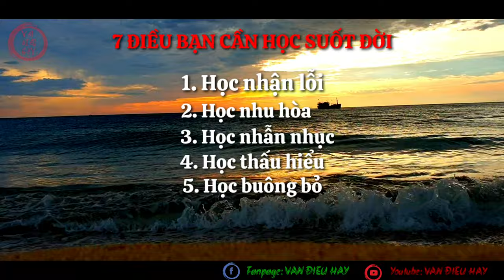7 ĐIỀU BẠN CẦN HỌC SUỐT ĐỜI | VẠN ĐIỀU HAY